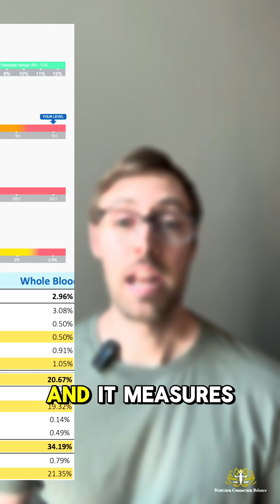REDUCE Alzheimer's Risk with Omega 3s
Brain diseases like Alzheimer’s can’t be cured - but you can take preventative steps now to protect your brain.

Research shows just how powerful omega-3s are for your brain:
• Omega Index greater than 8% ➡️ 49% lower Alzheimer’s risk
• Higher omega levels ➡️ Increased brain & hippocampal volume
• Higher omega levels ➡️  ~20% less dementia & cognitive decline

Here’s how easy it is to take action:
2. Complete a simple finger-prick test and mail it to the lab (shipping label included)
3. Get expert analysis + a custom supplement plan to reach your optimal levels

Testing removes the guesswork - so you’re not hoping your supplement is working. You’ll know exactly what your body needs and how to get results.